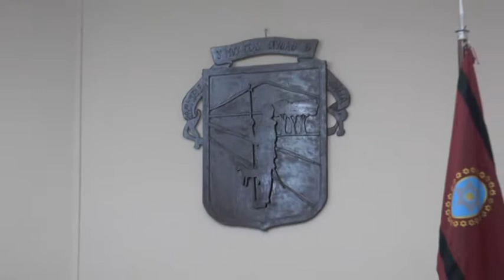Concejal Gaston Galindez